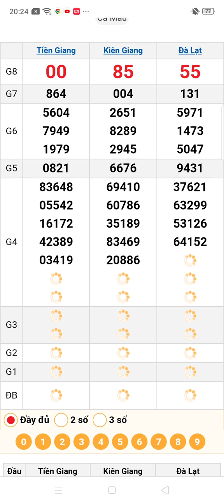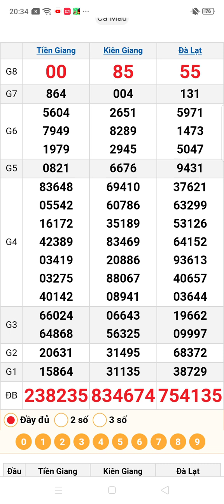quay thử xổ số miền nam chủ nhật ngày 17/11/2024 Kiên Giang. Tiền Giang Đà Lạt